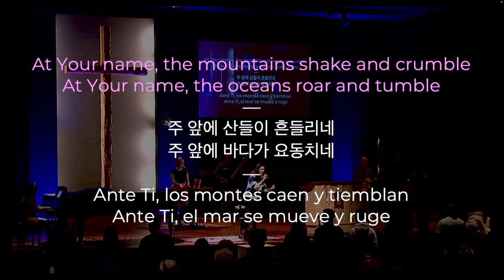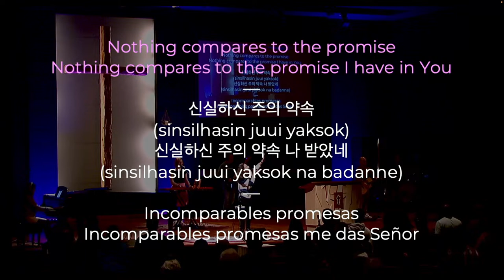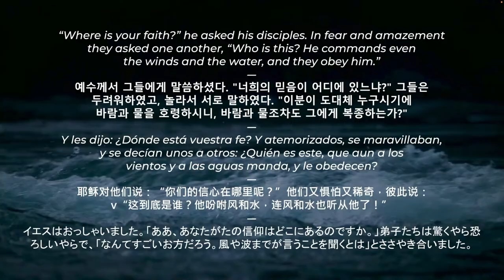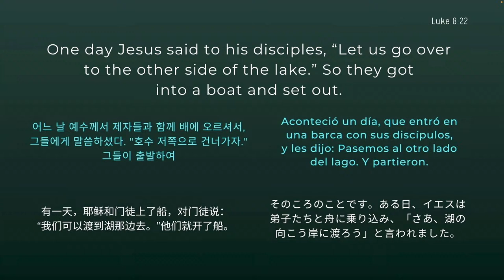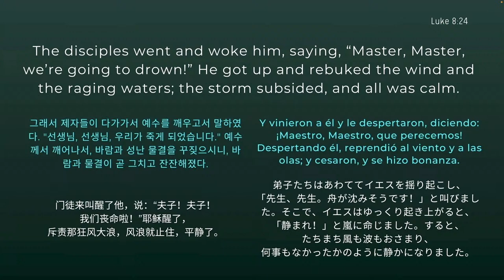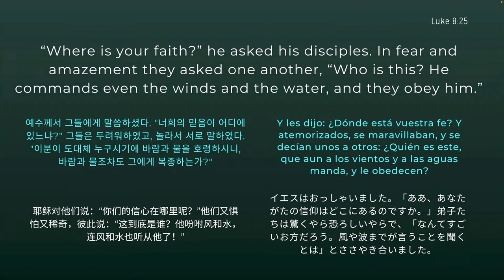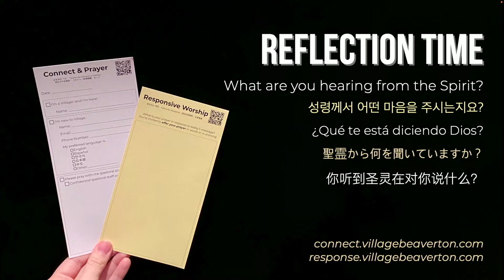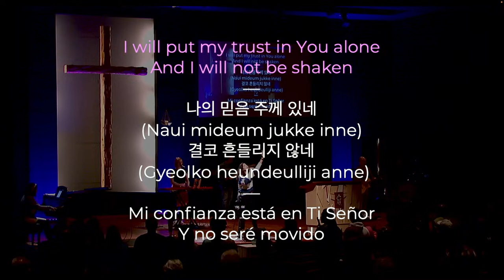Jesus is the Lord | Mauricio Rivas | Village Church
We are blessed to participate in a multilingual, multigenerational service together.

• 8:15am Chapel - All are welcome.
• 10:30am Sanctuary - 한국어 통역이 있습니다, traducción en español. Kids & Youth. Livestreamed to YouTube, sermon posted to YouTube and Facebook.